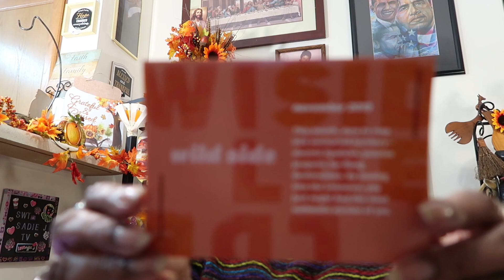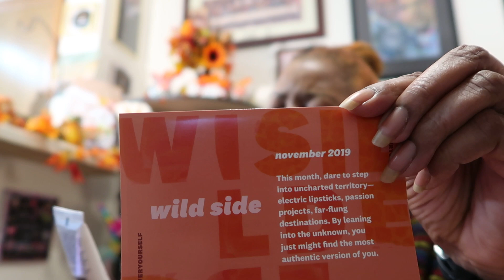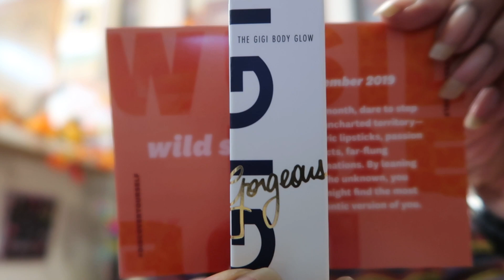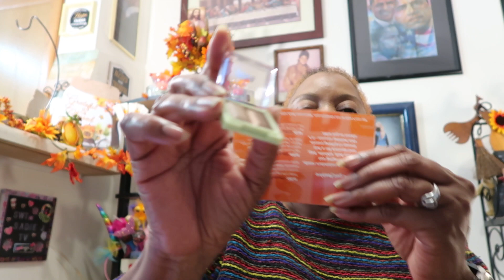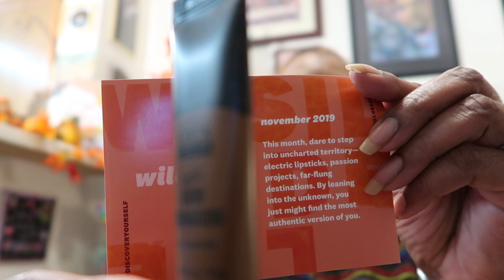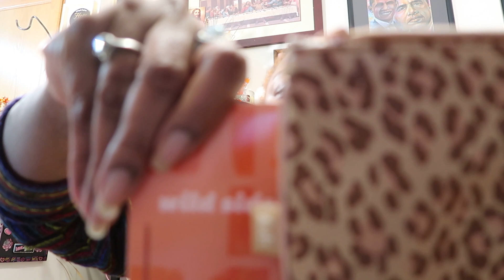A Little Bit of This and That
Today I wanted to share a few topics with you.